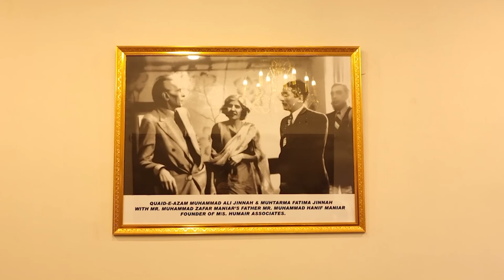Gulshan - E - Roomi Latest update | Exclusive Interview with Mirza Yousuf Baig | Asasa Estate Ep #1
Welcome to Asasa Real Estate YouTube Channel

General Manager of Humair Associates Mr. Mirza Yousuf Baig is with us for an interview regarding development and future plaining of Gulshan-E-Roomi.

00:00 Intro
00:50 Introduction of Guest
01:26 Humair Associates Into
05:11 Gulshan-E-Roomi Location & History
07:00 Roomi Development
08:01 Drainage & Sewerage
08:11 Society File & Records
09:06 After Mr.Baig Takes Charge
11:06 Masjid Development
11:49 NOC - Cantonment Board
12:44 Drainage & Sewerage
17:30 Discussion Regarding Developments
23:31 K- Electric in Gulshan-E-Roomi
28:41 SSGC in Gulshan-E-Roomi
30:58 Basic Needs for Society
33:55 Society Park
36:27 Future Planning
37:27 Sachal Sarmast
39:46 Outro

Discussion on Current scenario on Real Estate Business, We are here for Guidance and Awareness regarding Property.

We deal in Sale - Purchase - Rental - Construction in Plots - House - Shops - Offices - Schools - Apartments - Flats - One Unit Portion

Any type of Advice regarding Property

We are Life Changers - Motivators

Ashfaq Mughal
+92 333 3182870